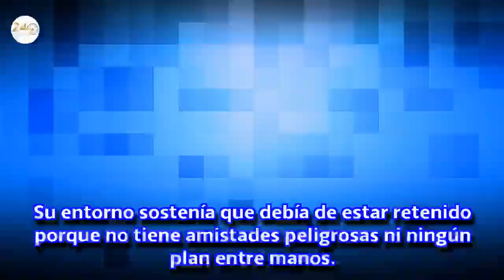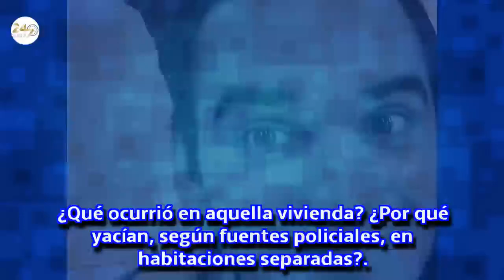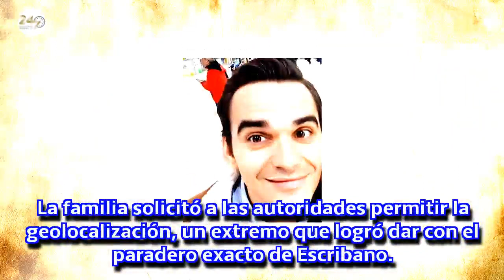La extraña desaparición de MIR Pablo: volvió a descansar y finalmente murió en el asilo de ancianos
La extraña desaparición del MIR Pablo: volvió de vacaciones y acabó muerto en el piso de un enfermero
Su cadáver fue hallado en el piso de un compañero de hospital en Alcalá de Henares este viernes alrededor de las 15h. Los dos estaban muertos, cada uno en una habitación diferente. La principal hipótesis es la intoxicación por estupefacientes.